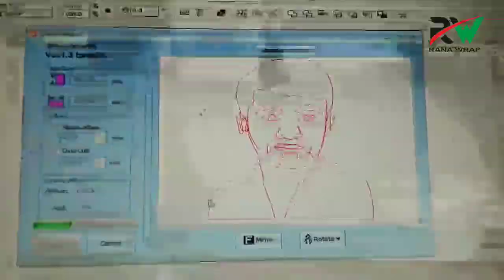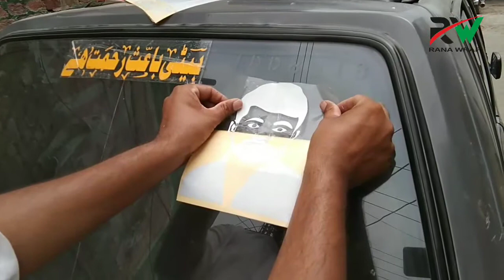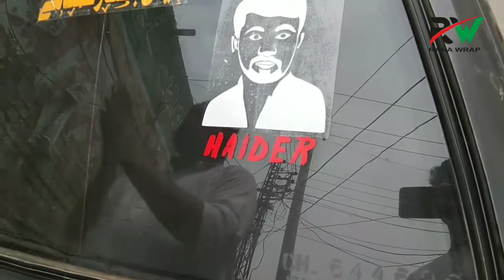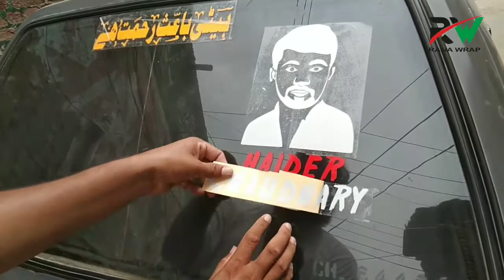car back screen stickers || pic to sketch vinyl 2020 || RANA WRAP || RANA ARTS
. . Thank u soo much for watching this video keep love keep sport ♥️

j